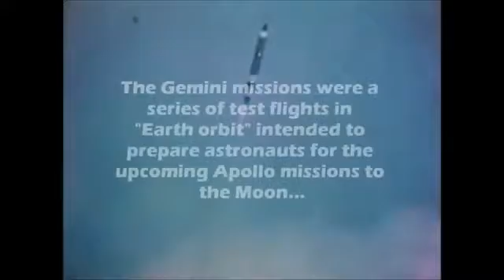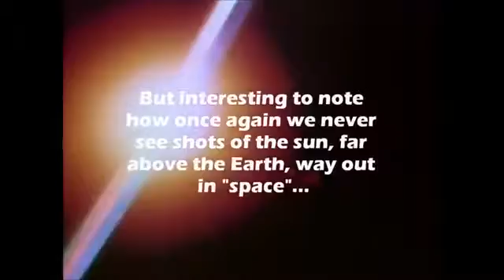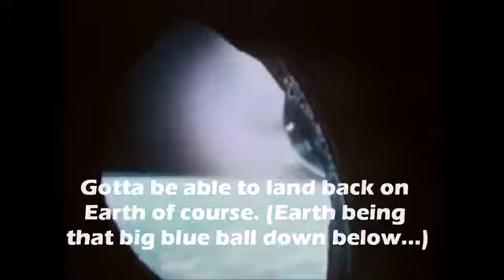Flat Earth - FLAT EARTH: "The Gemin-Eye"